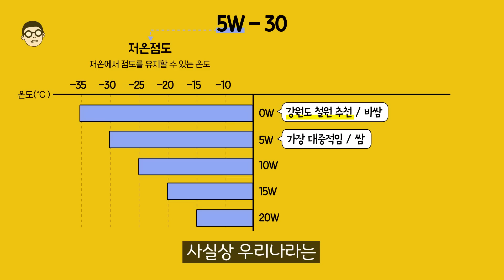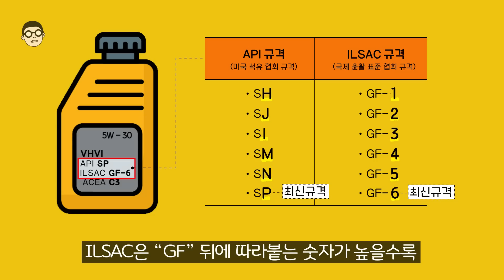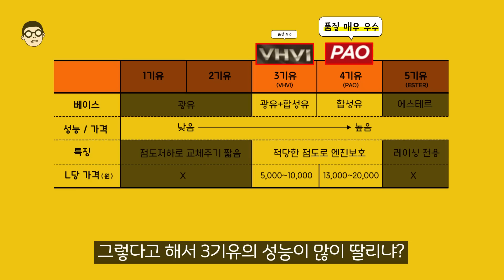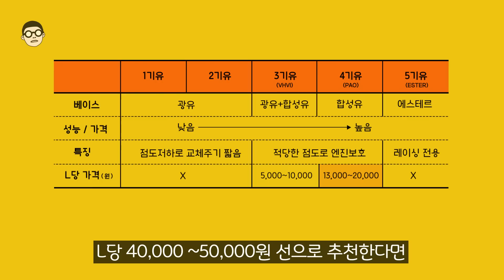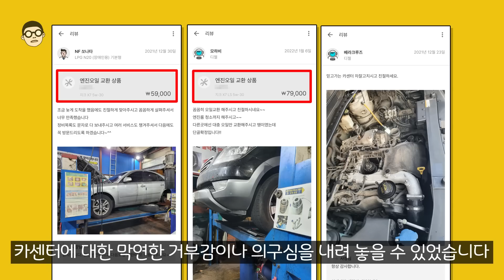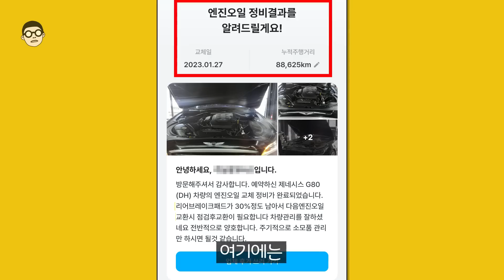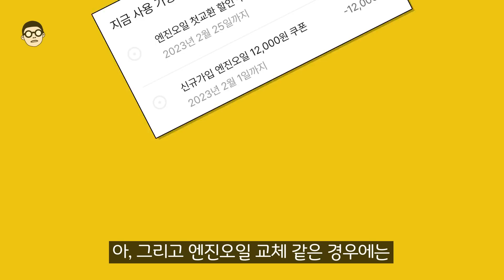악질 카센터 사장님들 작작하시죠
여러분들의 소중한 시간과 돈을 지켜드리는 채널 【호갱구조대】입니다.

잘 알지 못해 손해볼 수 있는 부분들에 대해서 팩트만 집어 쉽고 빠르게 알려드릴게요 ^∇^

소식을 받아보고 싶으신 분들은 알람설정도 함께 부탁드려요!

00:00 카센터에서 호구 잡는 법
00:36 엔진오일 보는법 (1) 점도
01:38 엔진오일 보는법 (2) 규격
02:13 엔진오일 보는법 (3) 기유
03:39 카센터 O2O 플랫폼 마이클